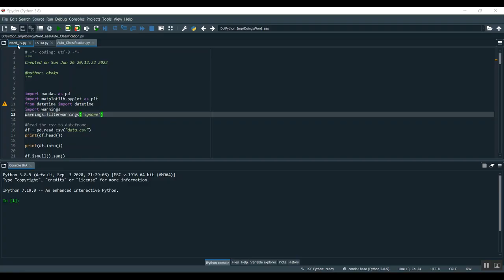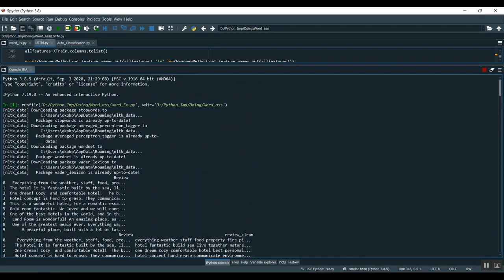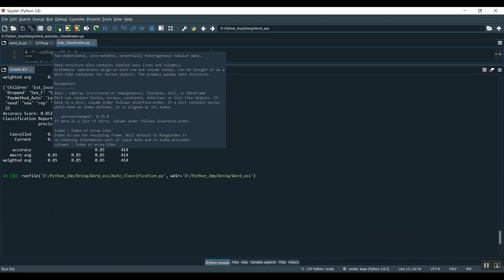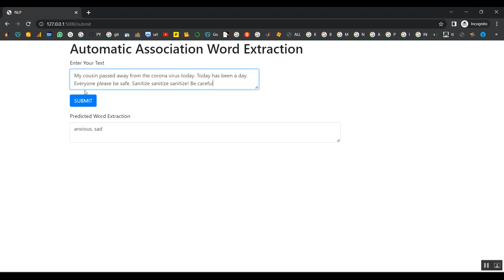A Natural Language Process Based Framework for Automatic Association Word Extraction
IEEE PROJECTS 2024 TITLE LIST

* Complete Source Code
* Complete Documentation
* Complete Presentation Slides
* Flow Diagram
* Database File or Dataset
* Screenshots
* Execution Procedure
* Video Tutorials
* Supporting Softwares

Support Specialization
* 24/7 Support
* Ticketing System
* Voice Conference
* Video On Demand
* Remote Connectivity
* Document Customization